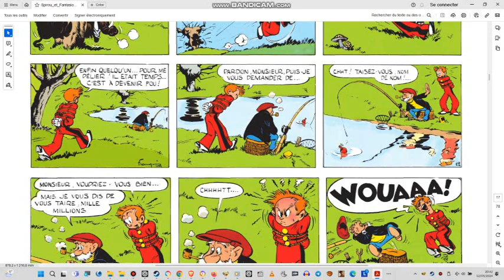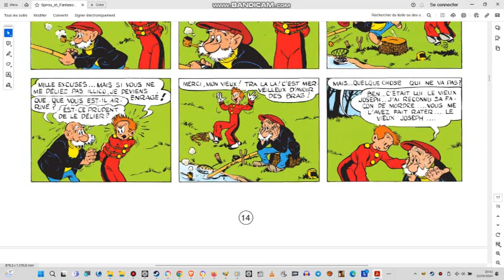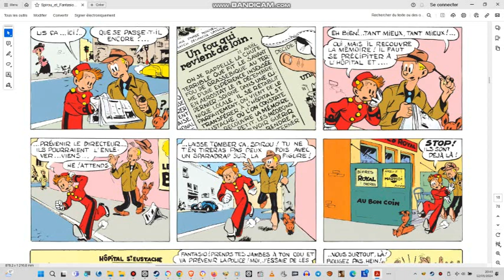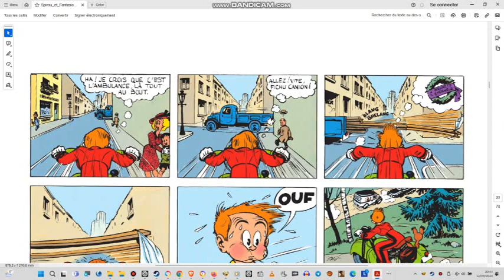Spirou et Fantasio T01 4 aventures de Spirou et Fantasio02